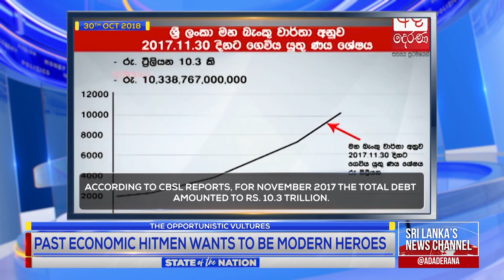Opinion - Mahieash “Stop believing a bunch of clowns.”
As usual the opposition is attempting to take the opportunity provided by a crisis in order to overthrow the government. Tonight, Mahieash analyses the claims by the opposition and reveals their hypocrisy.